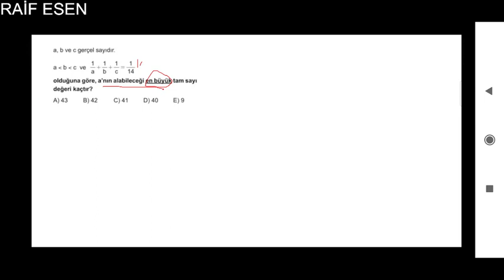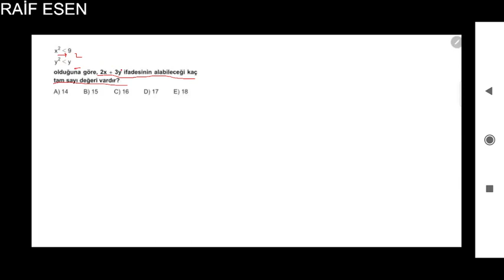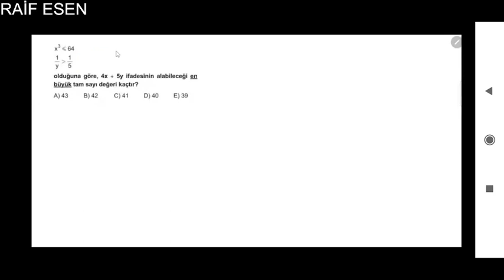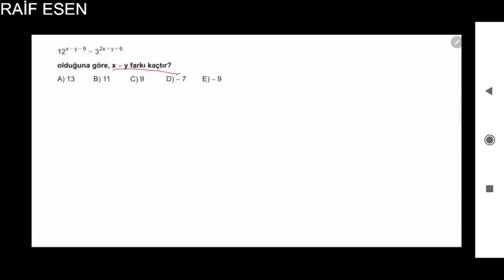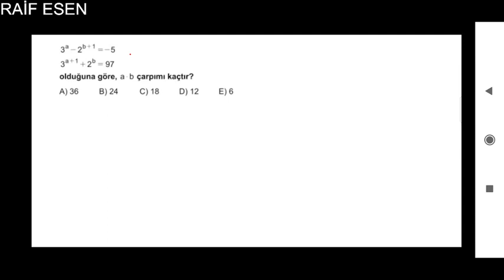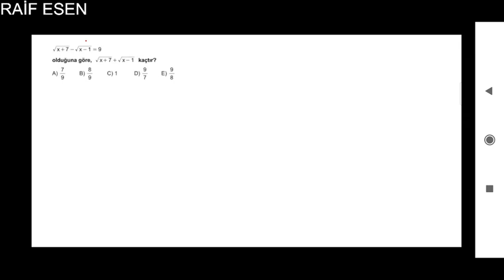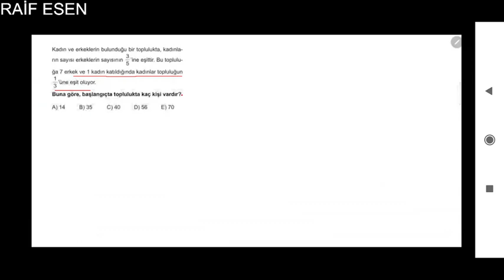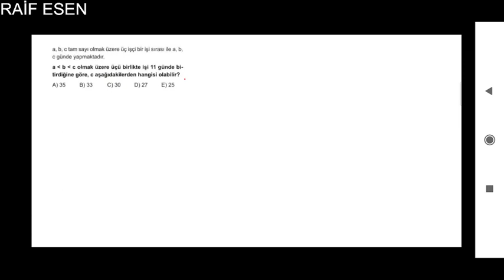NET GETİREN SORULAR MATEMATİK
Asal Çarpanlara Ayırma EBOB-EKOK
Rasyonel Sayılar
Basit Eşitsizlikler
Mutlak Değer
Üslü Sayılar
Köklü Sayılar
Çarpanlara Ayırma
Oran-Orantı
Denklem Çözme
Problemler
Kümeler
Fonksiyonlar
İşlem
Modüler Aritmetik
Permütasyon
Kombinasyon
Olasılık
Sayısal MantıkTemel Kavramlar
Sayı Basamakları
Bölme-Bölünebilme Kuralları
Rasyonel Sayılar
Basit Eşitsizlikler
Mutlak Değer
Üslü Sayılar
Köklü Sayılar
Oran-Orantı
Denklem Çözme
Problemler
gibi konuları ilgilendiren özel soru örnekleri öneri soru ve görüşlerinizi yorum yazarak belirtebilirsiniz iyi çalışmalar dilerim.